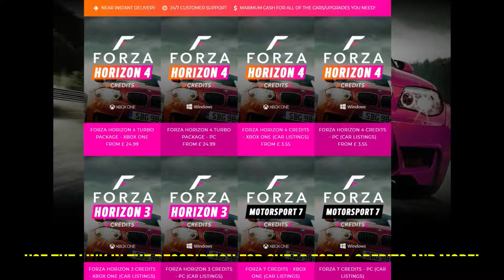Forza Horzion 4 - 2017 FORD GT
DigiZani Cheap forza credits and more!

Any suggestions on videos to make are much appreciated just leave a comment saying what you would like to see!